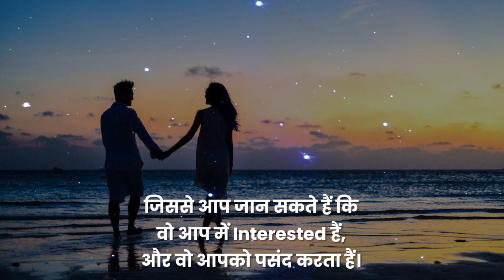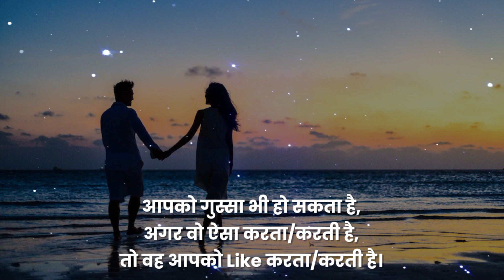7 ऐसे तरीके जिनसे आप जान सकते हैं कि सामने वाला इंसान आपको पसंद करता है | That 7 Ways You Can Know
7 ऐसे तरीके जिनसे आप जान सकते हैं कि सामने वाला इंसान आपको पसंद करता है | That 7 Ways You Can Know